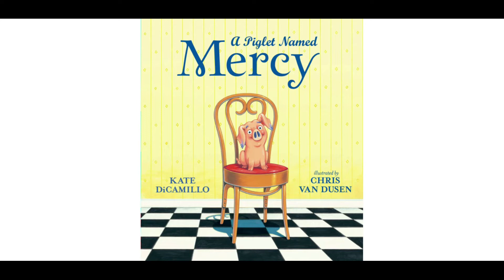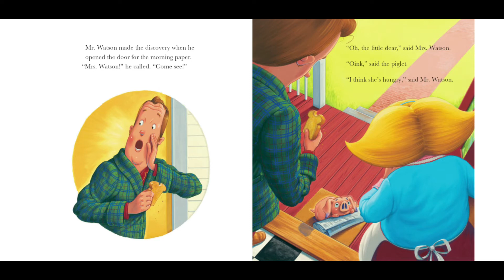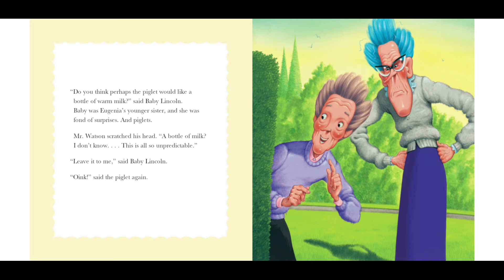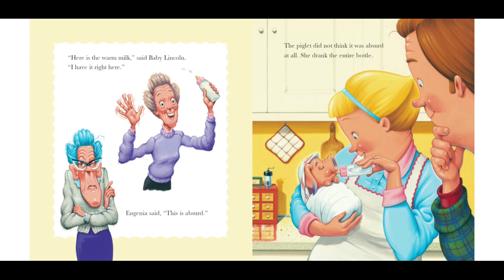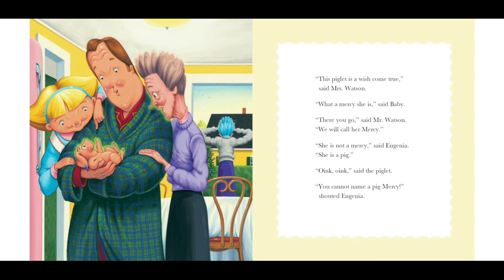A Piglet Named Mercy - Read Aloud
A Piglet Named Mercy by Kate DiCamillo Illustrated by Chris Van Dusen

Mr. Watson and Mrs. Watson live ordinary lives. However, someone unpredictable finds her way into their lives. A tiny piglet changes the Watson's lives forever. Read along with us and find out more about the porcine wonder!

This version of A Piglet Named Mercy is a children's book read aloud in English.

Give us a thumbs up below if you like this video!

Thank you and enjoy storytime with us!

Text and illustrations are not owned by me. If you liked the story, please support the author by purchasing a copy of the book for your home library. If you are the author/publisher of the book and would like the video taken down, I would really appreciate if you send me a note via email to and I will remove the video immediately. Thank you.